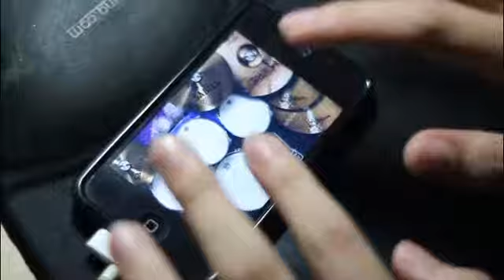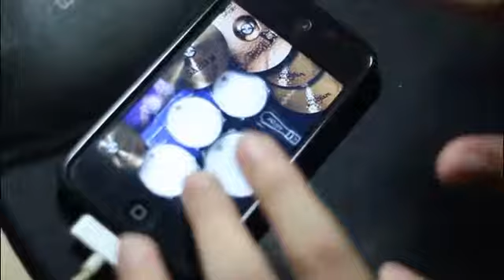Ginoong Vitalis - "Shot" (iPod Drum Cover)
iPod drum cover by Nikko Navarro of Vicente Couleur